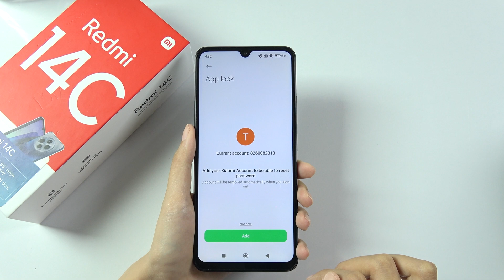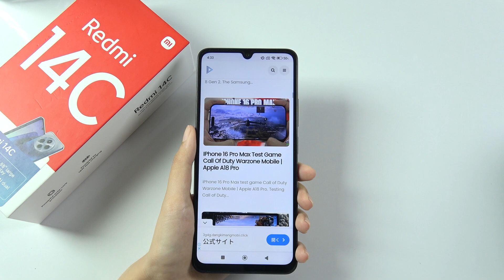How to Lock Apps with App Lock Xiaomi Redmi 14C